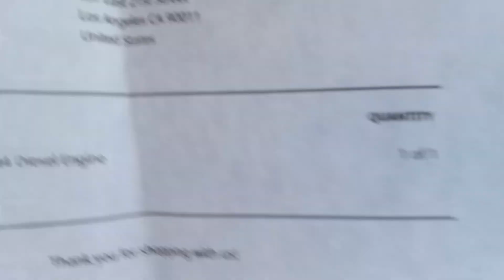unboxing Union Pacific DASH-9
UP GP38-2 839

UP GP60N 1007